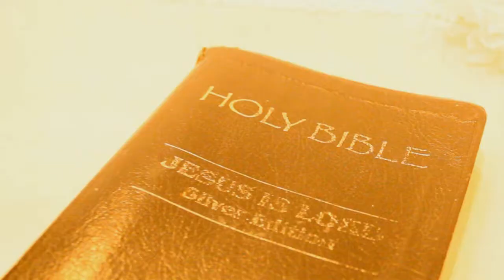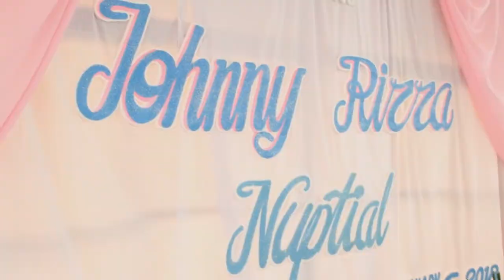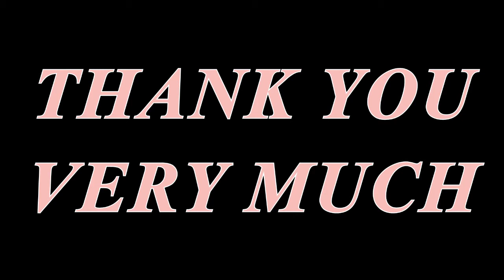Johnny & Rizza Wedding